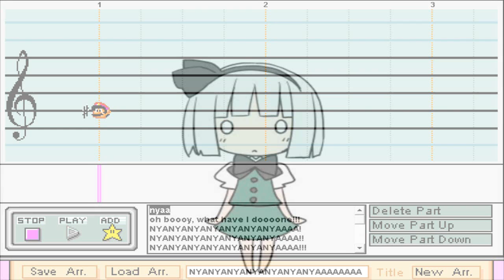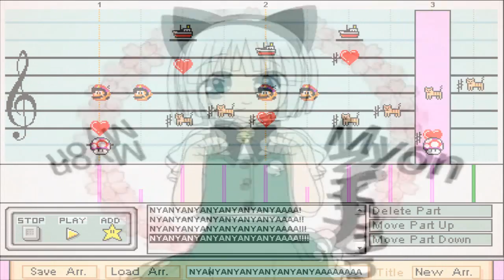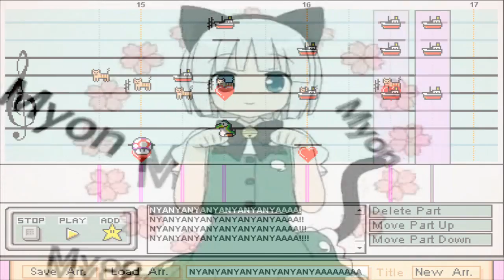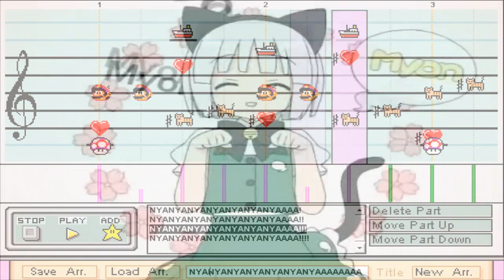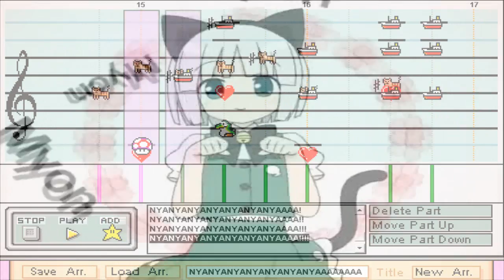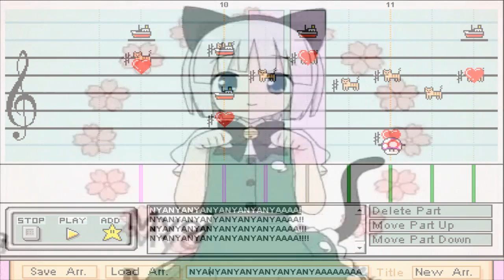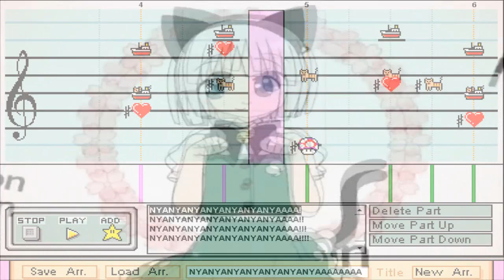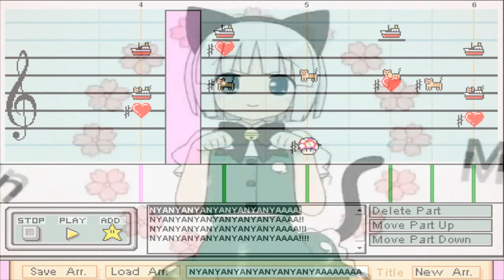Myomyomyomyomyomyomyon!【1 hour LONG!】- Mario Paint Composer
*Inspired by AdventSky47's awesome idea to loop the original myon vid for an hour*

teeheeheeheeheeheehehehehehehehhee
nyanyanyanyanyanyanaynaynaynsyansydfbasdifgaberf
myomyomyomyomyomoymoymoymoymoyMOYMOYMOYSEAGULLS?!?! WHEEEEEEEERE?!?!/!/1!@?1/1/
:B